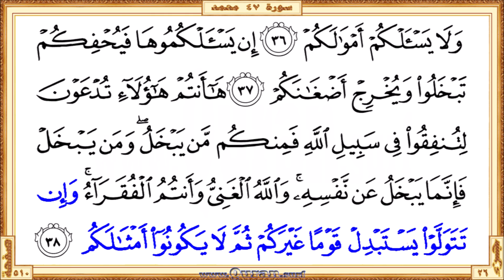Surah 047 Muhammad | Reciter: Nabil Al Rifay | Text highlighting HD video on Holy Quran Recitation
Surah Muhammad - Beautiful HD video view on your screen. The video shows highlighted the Qur'an text portion along with the beautiful and heart shuddering recitation by Nabil Al Rifay. Quran.surf videos generally show only five lines of Quran text on one screen by following the page layout of the printed version of the Mus'haf. It can be viewed well on small mobile screens and large projector screens. Therefore, it provides a great way for those who want to learn or teach the recitation of the Qur'an well.

• Short URL for this video from Quran.surf (included easy navigation links)
• Videos for each Quran pages those recited by Nabil Al Rifay

* Correct redirection applies only after completed all of the surah/page videos those recite by Nabil Al Rifay. Short URL for the YouTube video is subject to 'special notes'